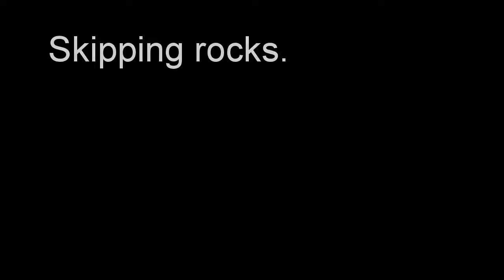Float Trip 2015